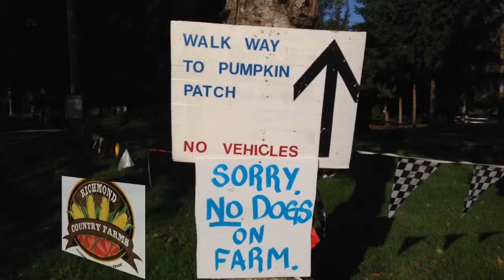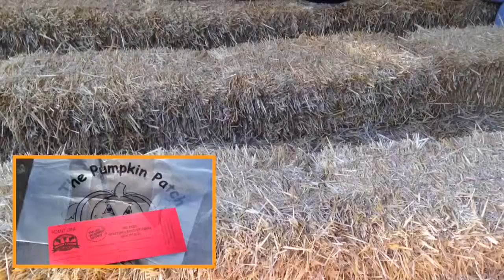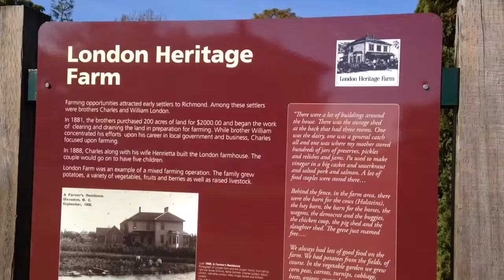Richmond半天遊 (Part 1)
Happy Thanksgiving! Long weekend遇著好天氣，梗係出去玩啦！